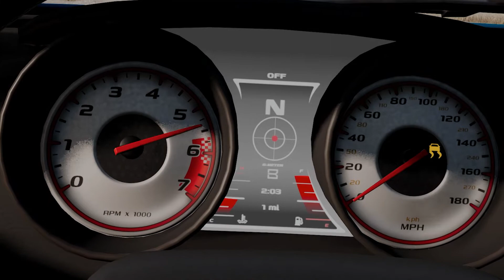BeamNG Trailer Opening Fan MADE